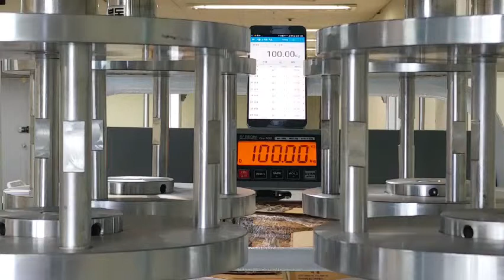SAEROM Portable Scale Go-100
SAEROM Portable Scale    Go-100Kg  10g(220lb 0.02lb)

SAEROM portable scale to reduce the intensity of labor for those who move and weigh heavy loads.